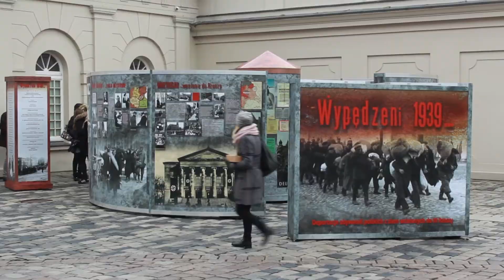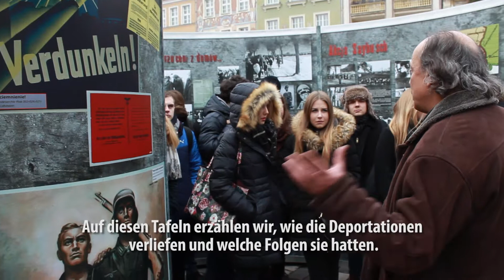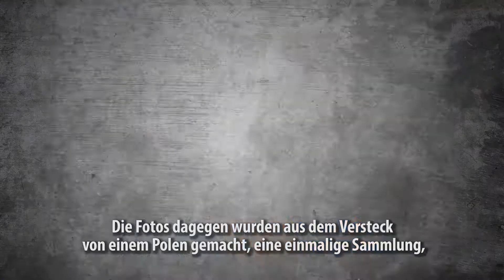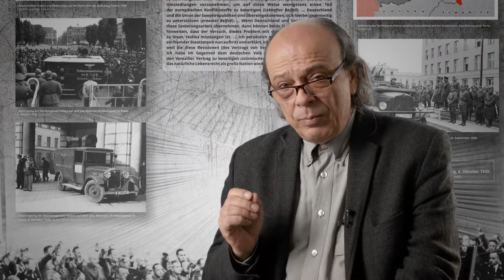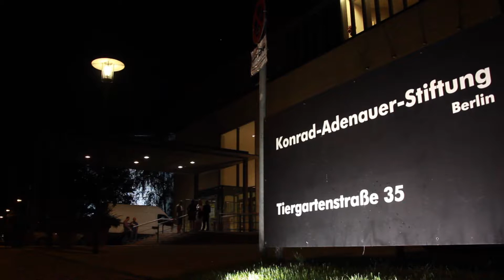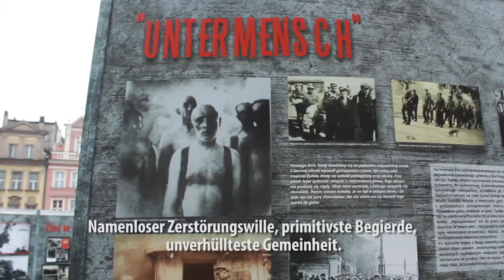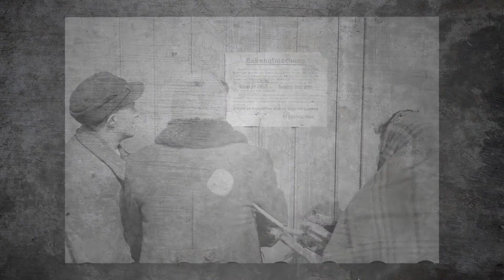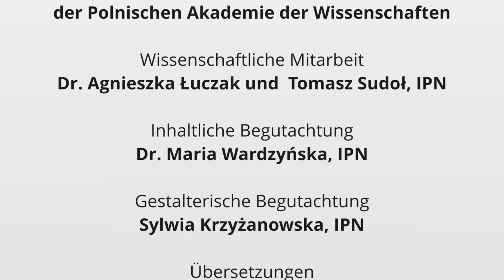Deportationen von polnischen Burgern aus den ins Dritte Reich eingegliederten Gebieten